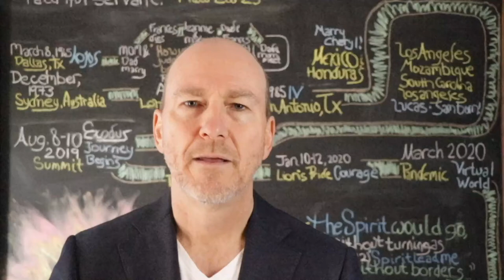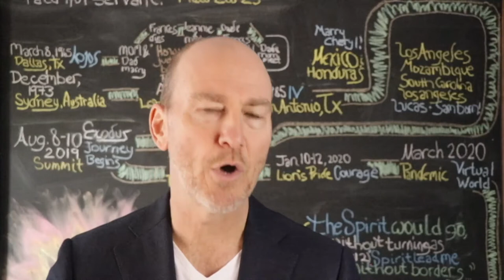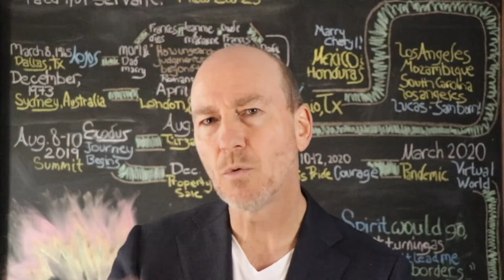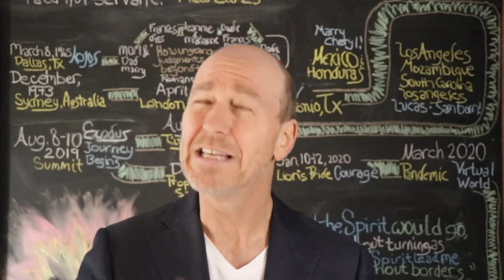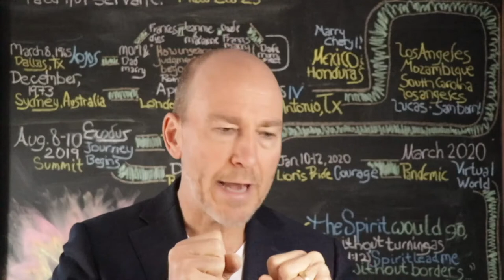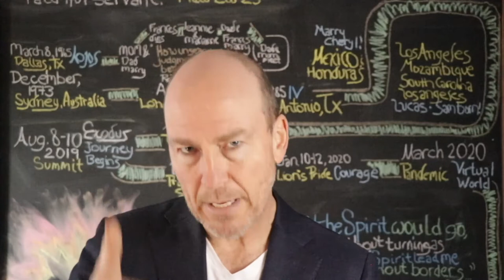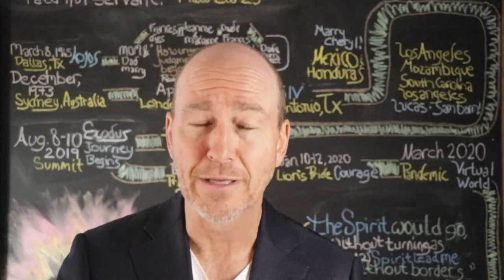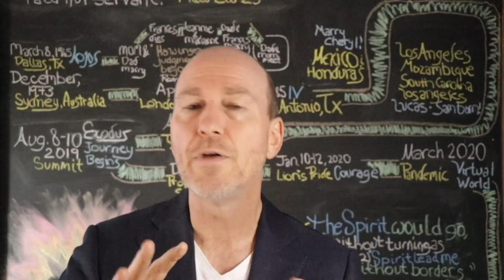Stories that Drive You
A process of reflection on the key stories which drive the way you see life and how you can change them.